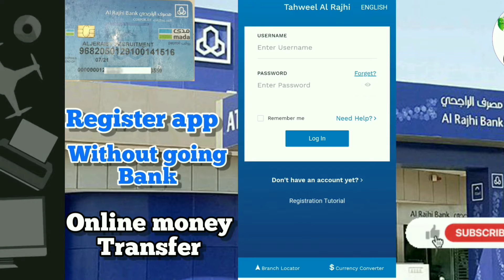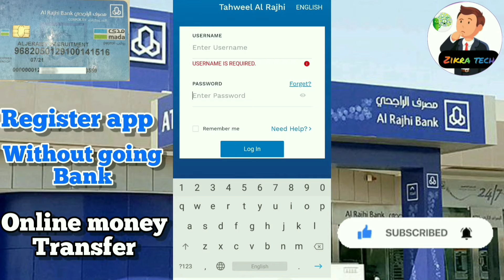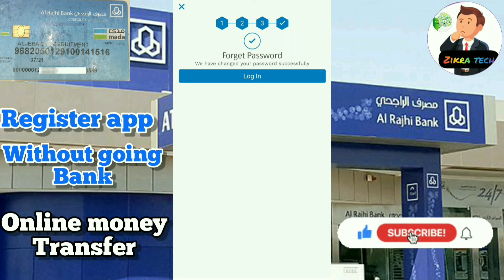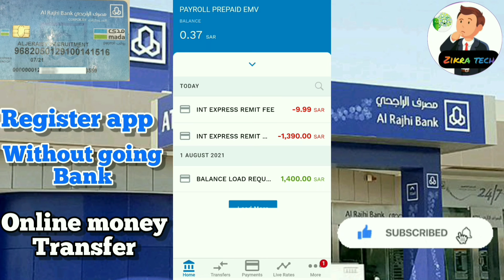How to register Tahweel Al Rajhi app | Tahweel Al Rajhi online registration